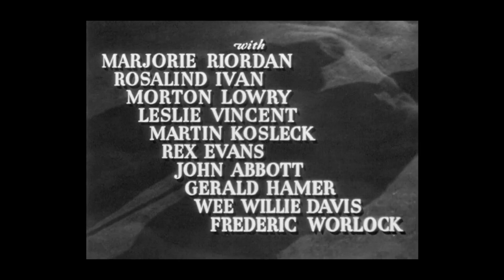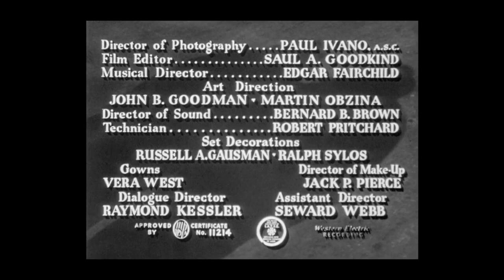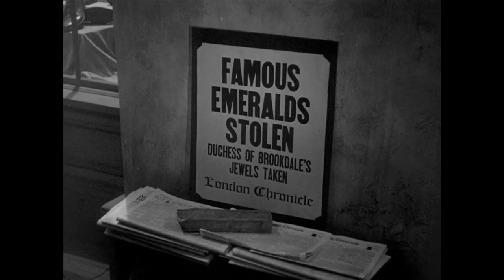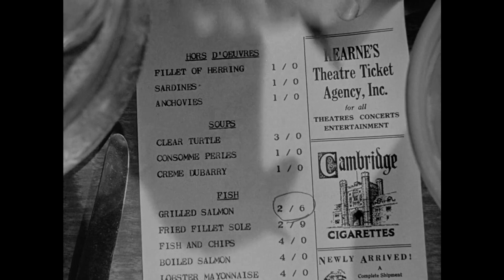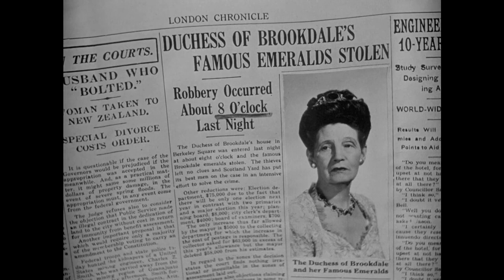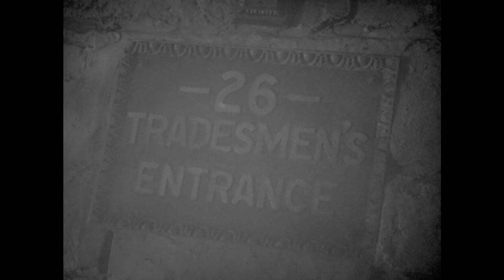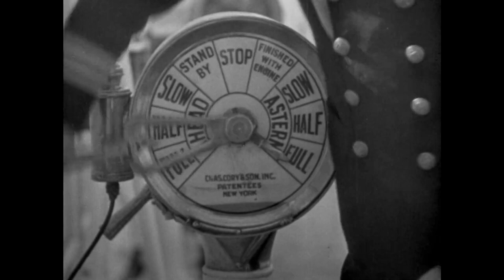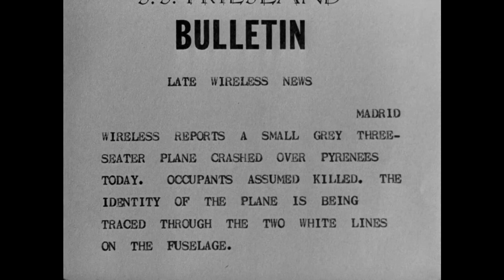Pursuit to Algiers (1945) Basil Rathbone, Nigel Bruce, Marjorie Riordan, and Rosalind Ivan.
"Pursuit to Algiers" (1945) stands as the twelfth installment in the Basil Rathbone/Nigel Bruce Sherlock Holmes film series, which comprises a total of fourteen films. The narrative of this movie features elements that pay homage to an intriguing, albeit unrecorded, affair alluded to by Dr. Watson in the opening of the 1903 story "The Adventure of the Norwood Builder," particularly involving the steamship Friesland. In addition to this, Watson shares with his audience an additional untold tale referenced in the 1924 story "The Adventure of the Sussex Vampire" - the enigmatic account of the Giant Rat of Sumatra, deemed 'a story for which the world is not yet prepared,' leaving audiences in suspense. This cinematic offering transports viewers back to the Golden Age of Hollywood, evoking the spirit of The Classical Hollywood Cinema with its gripping storyline and iconic characters.

Movie Info:
When the monarch of the diminutive nation of Rovina falls victim to an assassination, their Prime Minister seeks the assistance of the renowned British detective, Sherlock Holmes (Basil Rathbone). Holmes is tasked with safely escorting Prince Nikolas (Leslie Vincent) back to assume the throne. Foiling a plot to sabotage the prince, Holmes cleverly presents Nikolas as the nephew of his associate, Dr. Watson (Nigel Bruce). The trio embarks on a journey to Alexandria, Egypt, introducing Nikolas as they go. On their voyage, the presence of singer Sheila (Marjorie Riordan) raises suspicions, while three strangers, who board the ship in Lisbon, Portugal, appear to have prior knowledge of Nikolas. As one of the Classic American Films within the Sherlock Holmes franchise, "Pursuit to Algiers" showcases the enduring appeal of Classic Movies, offering audiences a timeless classic experience. Its availability on Classic Movie Streaming platforms ensures that this cinematic gem remains accessible to all, preserving its status as one of the most cherished Classic Cinema Gems of its era. This captivating tale serves as a reminder of the magic of Classic Hollywood and stands as a beloved Old Movie, cherished by fans as a true Hollywood Throwback.

Original Language: English.
Director: Roy William Neill.
Producer: Roy William Neill.
Writer: Leonard Lee.